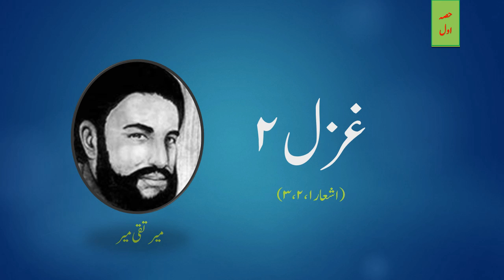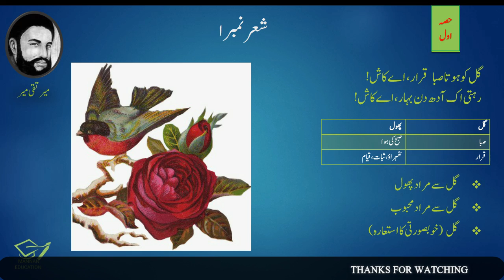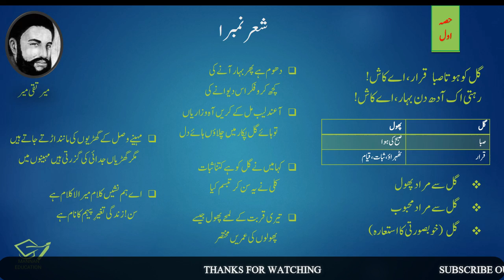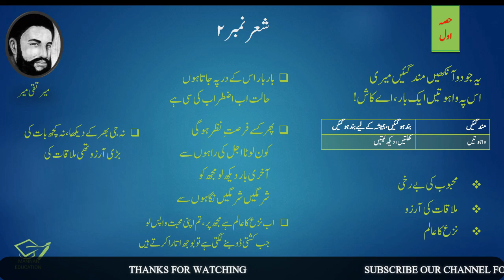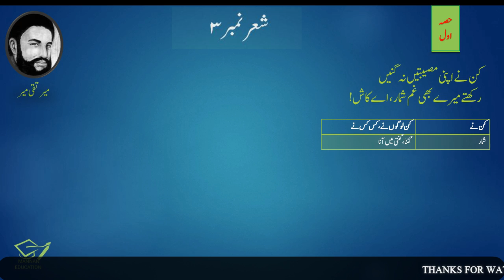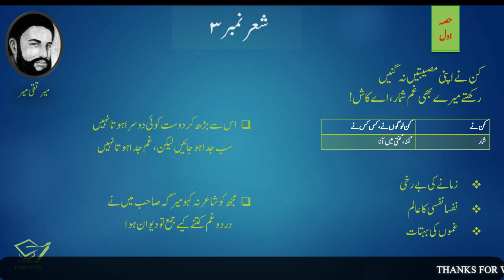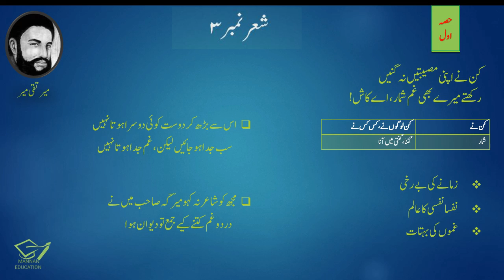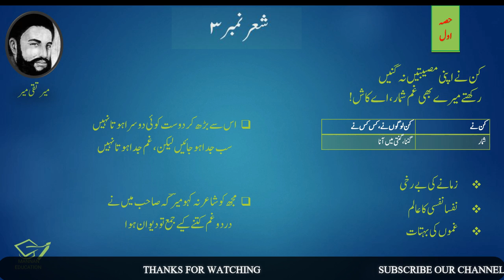1st Year Urdu - Ghazal 2 - Mir Taqi Mir ( میر تقی میر ) |Part 1| by |Mannan Education